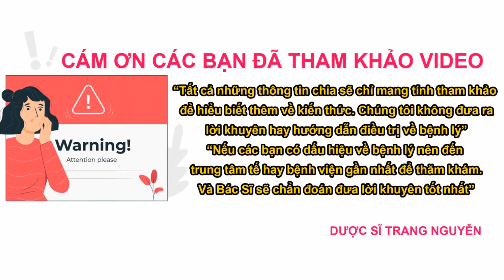Cách trị lang ben hiệu quả nhất hạn chế tái phát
Cùng dược sĩ Thùy Trang tìm hiểu về bệnh lang ben là nguyên nhân do đâu hình thành? Chia sẽ cách trị lang ben hiệu quả nhất hạn chế tái phát.

01 - Nguyên nhân và dấu hiệu của bệnh lang ben

02 - Cách trị lang ben hiệu quả nhất

Cám ơn các bạn đã quan tâm theo dõi video của Trang, đừng quên like share cho người thân của mình thông tin về cách trị lang ben hiệu quả nhất hạn chế tái phát nhé. Nhấn follow để nhận được nhiều video bổ ích sớm nhất từ Trang.